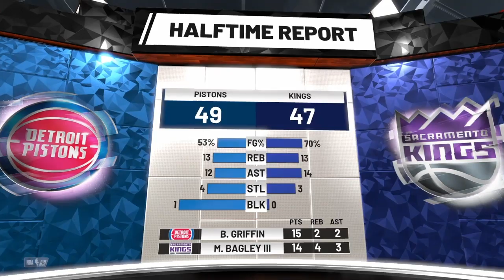(PS4) 1 on 1 2k19 with bubbles